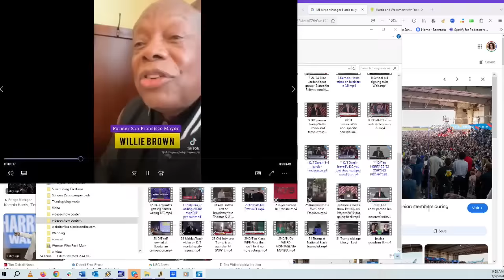8-9-24 Emptywheel Fridays on the Nicole Sandler Show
We made it to the end of another eventful week. The best part of it was VP Kamala Harris naming MN Gov Tim Walz as her running mate! He almost seems too good to be true...
So Marcy Wheeler of emptywheel.net and I discuss our nominees, the so-called press conference TFG convened at Mar a Lago yesterday, and the latest on the Jan 6 case which is now back in Judge Chutkin's hands!
I'm headed out to the Phoenix rally with VP Kamala Harris and our next VP Tim Walz! Photos, videos and more coming.